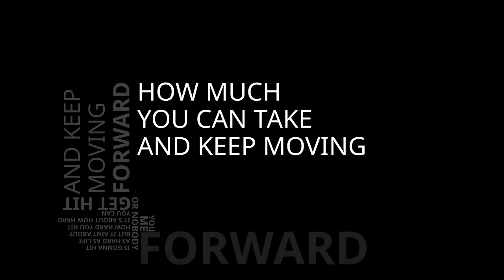20177031 HASAN FIRATLI PROJE 3 KİNETİK TİPOGRAFİ 1